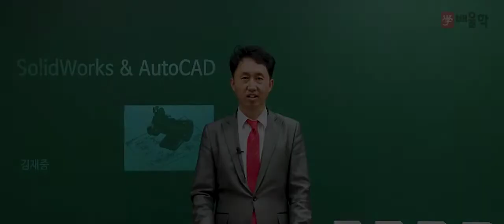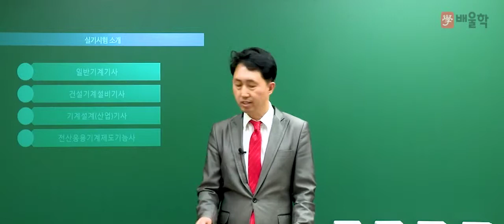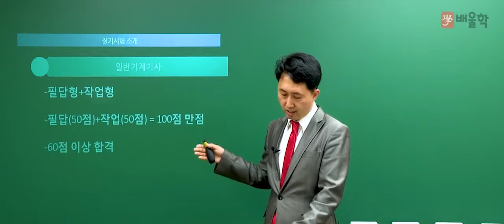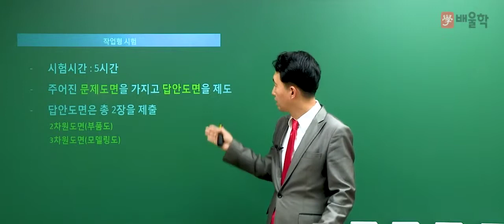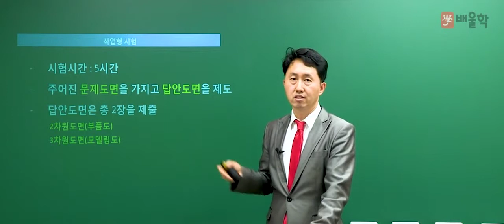[일반기계기사] 2019년 대비 일반기계기사 실기 작업형 OT ( 1) - 김재중교수님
[일반기계기사 실기 작업형 OT - 김재중교수님]

배울학 김재중 교수님이 알려드리는
일반기계기사 자격증에 대한 모. 든. 것

자격증 정보부터 출제 유형, 강의 특징까지!
배울학의 새로운 얼굴 김재중 교수님의 일반기계기사 강의 지금 확인하세요!